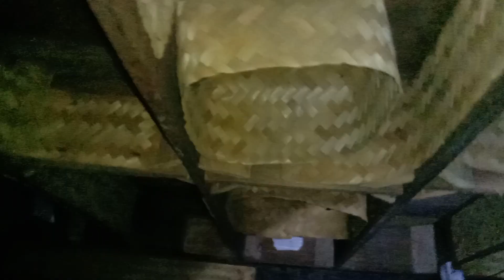TRIK PIKAT WALET CEPAT NGINAP DAN BIKIN SARANG